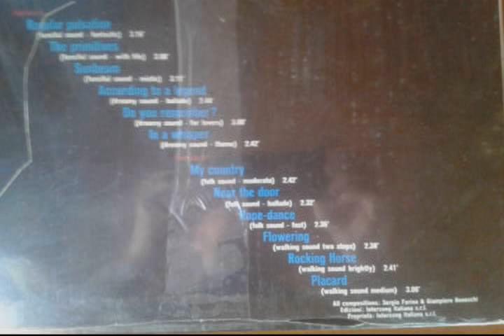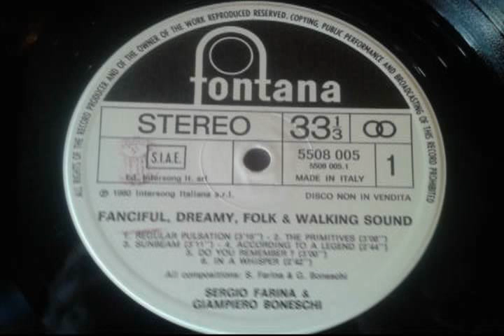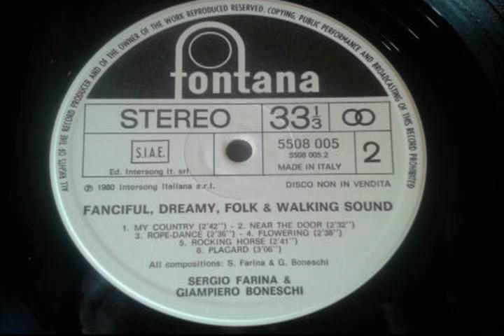Sergio Farina & Giampiero Boneschi ‎– Primitives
italian library - obscure